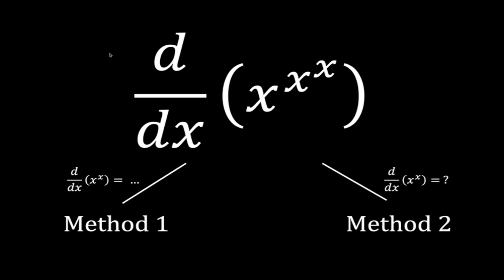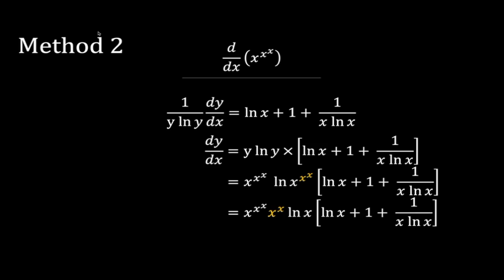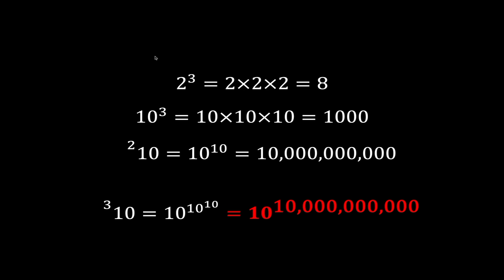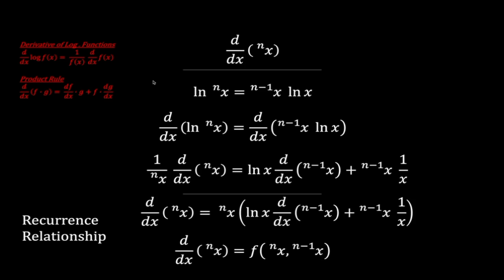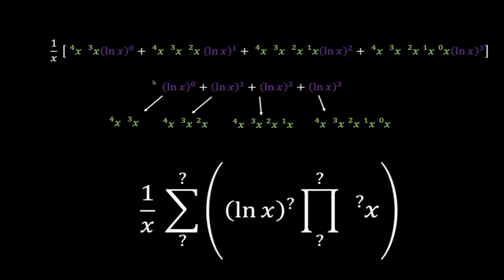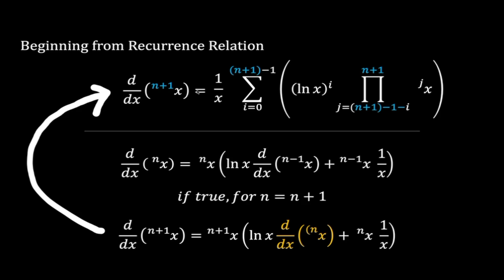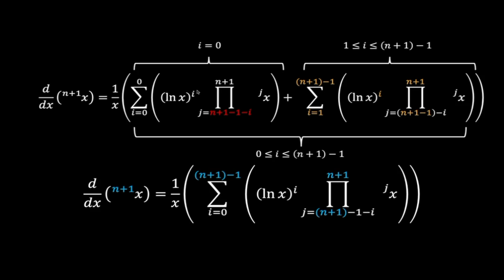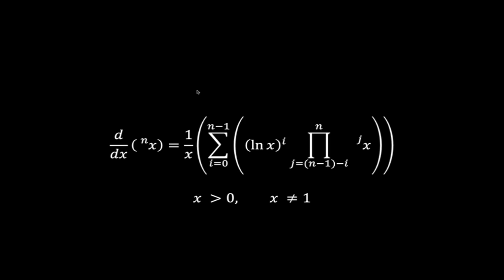Differentiate THIS in an interview? | Quant Interview Questions #11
Copy my EXACT resume and cover letter,  Kick start your quant applications with a 33%-DISCOUNT Fall Application Sale using code RRWDV1T4

Question:
What is the derivative of x^x and x^x^x.
Is there a generalised form for the derivative of x tetrated to n. i.e. the derivative of the power tower of order n for x.

Step-by-step walkthrough of the variations of a popular technical interview question involving the derivative of x^x. Variations include x^x^x and deriving and proving a general form for the derivative. This is known as the tetration operation. Find the derivative of x tetrated to 2 and x tetrated to 3.

This question is suitable as practice for Quant Trading, Quantitative Researcher, Quantitative Developer, Desk Quant and Data Scientist technical interviews

Timestamps:
0:53 - Derivative x^x, power tower of order 2 - Method 1
2:13 - Derivative x^x, power tower of order 2 - Method 2
3:18 - Derivative x^x^x, power tower of order 3 - Method 1
4:38 - Derivative x^x^x, power tower of order 3 - Method 2
5:44 - The Tetration operation, what is it and why we don't know it
7:58 - Derivative x^x^x^x^x...n , power tower of order n - Generalised Form
14:44 -  Derivative x^x^x^x^x...n , Proof by Induction
18:38 - Generalised Form Function Domain

Question Source:
Question 16 of “An Interview Primer for Quantitative Finance" - Dirk Bester